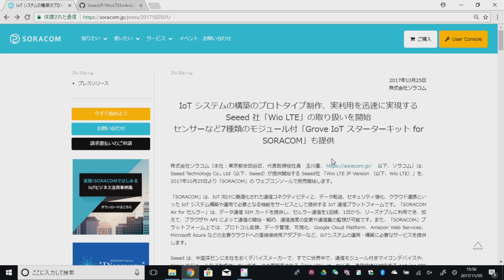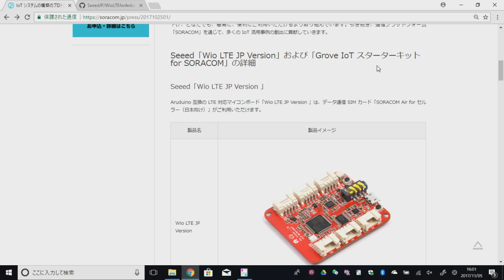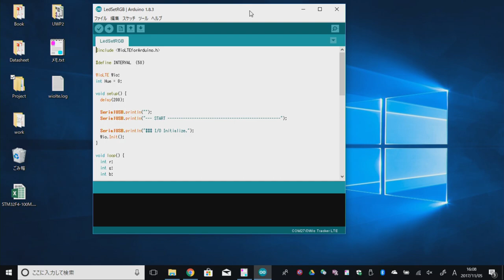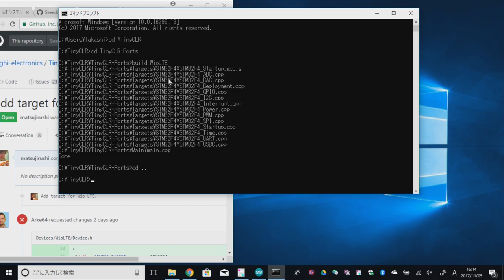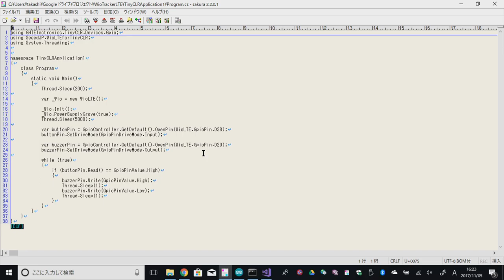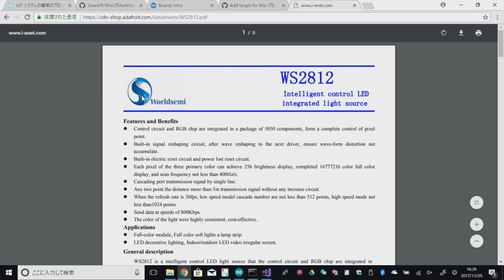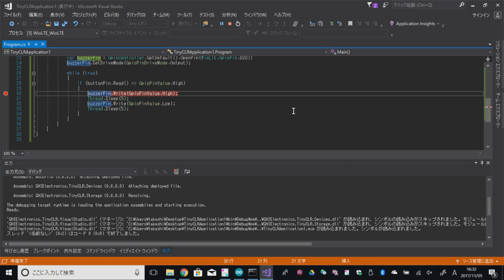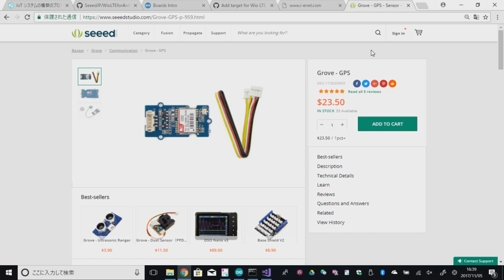Wio LTE #9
We have basically .NET platform the TinyCLR OS on Seeed Wio LTE device. We can drive IoT platform only Visual Studio 2017 and C# code!

In Japanese:

TinyCLRをSeeed社のWio LTEに移植することで、C#でIoTデバイスのコードを書けて実行できるデモです。ファームウェアを一度書き込んでおけば、以降は全てVisual Studio 2017とC#でコードが書けて、デバッグも出来ます！